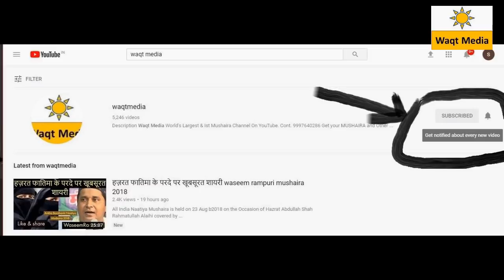कश्मीर के शहज़ादे ने क़तर में शायरी से दिल जीता Aijaz Asad IAS Qatar Mushaira 2019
Mohammad Aijaz Asad is a noted Urdu Poet. His poetry include Romantic and Political Satire. He has also represented the state and the country on various national and international Urdu poetry symposiums (Mushaira).[12][13][14][15]

Aijaz Asad's first book, ‘Barf Zaar’ was published in August 2018. The book is the collection of his own Urdu Poetry. The foreword of the book is written by famous Indian poet, lyricist, and film director, Gulzar. Shamsur Rahman Faruqi has also penned down his views about the book and praises the author for his creative work. The book has been selected by the Bharatiya Bhasha Parishad for the prestigious literature award - Bhasha Parishad Yuva Puruskar - for the year 2019.

1000 साल मुसलामनों हुकूमत एक मंदिर नहीं बचता DR Tasleem Ahmad Rahmani Babri Masjid Mushaira 2019
आँखें नहीं हैं इस शायर की लेकिन ग़ज़ब पढ़ते हैं dilshad zakhmi  Meer Vihar Delhi Mushaira